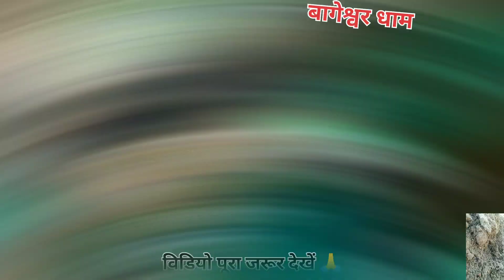बागेश्वर धाम /121 कन्या विवाह🤝सम्मेलन की संपूर्ण जानकारी / Bageshwar Dham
बागेश्वर धाम 😭 का खुला पुरा राज..🙏 प्रुफ के साथ 🤝Bageshwar dham 🤏
🙏 bageshwar dham 🙏

New canteen awlebl

जय बागेश्वर धाम बालाजी महाराज की  जय🙏🙏

🙏 हमारे यूट्यूब परिवार से जुड़े रहने के लिए धन्यवाद🙏

बागेश्वर_धाम_सरकार_ लाइव
bageshwar dham, bageshwar dham
sarkar, bageshwar dham live,
bageshwar dham ki katha, bageshwar
dham song, bageshwar dham bhajan,
bageshwar, bageshwar maharaj,
बागेश्वर धाम सरकार, बागेश्वर धाम सरकार
लाइव, बागेश्वर धाम सरकार भजन, बागेश्वर धाम
सरकार कहां पर है, बागेश्वर धाम सरकार की
कथा, बागेश्वर धाम सरकार भूत प्रेत, बागेश्वर धाम
सरकार के भजन, बागेश्वर धाम सरकार कथा,
बागेश्वर धाम सरकार चैनल, बागेश्वर धाम सरकार
दिव्य दरबार,
बागेश्वर जी की शादी, बागेश्वर धाम की कथा
जी की शादी, बागेश्वर महाराज जी की
हनुमान
शादी, बागेश्वर गुरु जी की शादी, बागेश्वर धाम जी
की शादी, बागेश्वर गुरु जी की शादी किसके साथ
होगी, बागेश्वर धाम गुरु जी की शादी, बागेश्वर
धाम महाराज जी की शादी, बागेश्वर धाम बाबा जी
की शादी, बागेश्वर धाम पंडित जी की
शादी,bageshwar dham shaadi,
bageshwar dham shadi ke upay,
bageshwar dham shaadi ki arji,
bageshwar dham shadi se bachaya,
bageshwar dham shadi interview,
bageshwar dham shaadi samaroh,
bageshwar dham shadi rok di,
bageshwar dham shaadi ka card,
bageshwar dham shaadi jaya kishori,
bageshwar dham shaadi ki video,